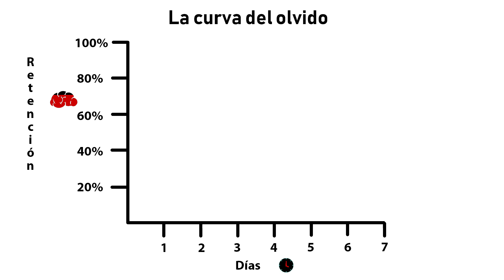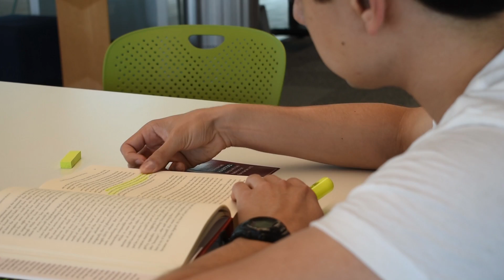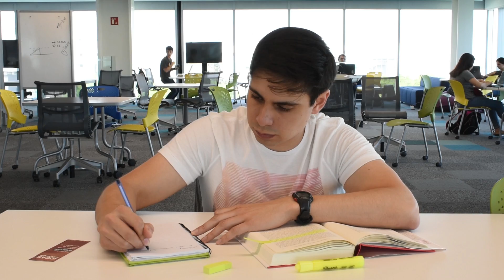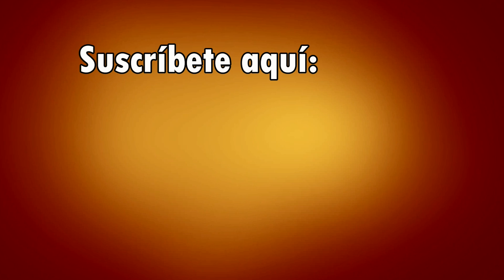Cómo Recordar lo que Leemos - 3 Consejos Prácticos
Con frencuencia olvidamos información que es importante para nosotros, como el contenido de algún libro que nos gustó mucho. Sorprendentemente no es algo negativo olvidar aquellas cosas que aprendemos, pues nuestro cerebro necesita hacer espacio para almacenar información y conocimientos nuevos. Sin embargo, existen maneras de retener mejor la información que leemos en los libros. En este video yo te dejo mis 3 consejos prácticos para recodar mejor lo que leemos.

Mi primera recomendación es quitar la limitante del tiempo al leer. En vez de intentar leer muchos libros en poco tiempo, prueba leyendo muy bien un sólo libro, en especial si su contenido es muy importante para ti. Velo leyendo con calma, asimila toda la información y si es necesario regresa a las partes que no te hayan quedado claras.

Después te recomiendo leer de manera activa, es decir subrayar, marcar páginas y tomar notas de la información más importante que lees y que te gustaría recodar.

Por último recomiendo compartir los conocimientos que consideres más útiles de todo el libro. Busca a

Fuentes
Why Students Forget—and What You Can Do About It